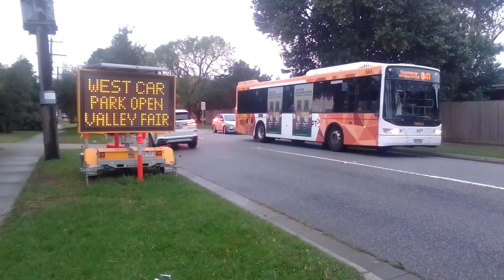ambulance Vic , Melbourne, VIC, Australia . emergency call .